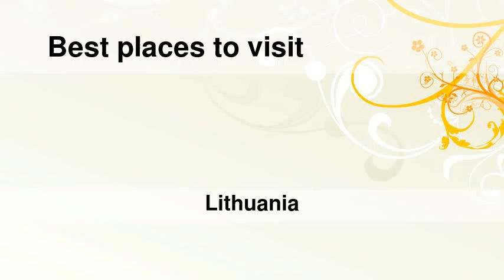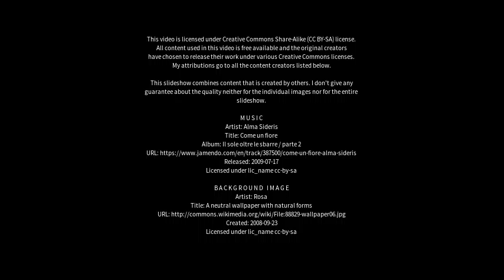Best places to visit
Best places to visit - Lazdynai (Lithuania) Best places to visit - Slideshows from all over the world - City trips, nature pictures, etc.